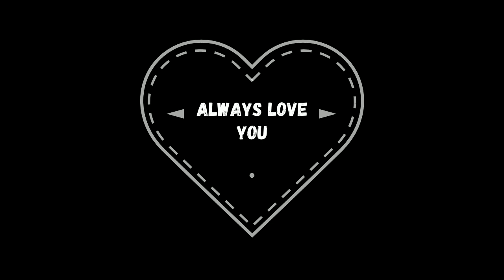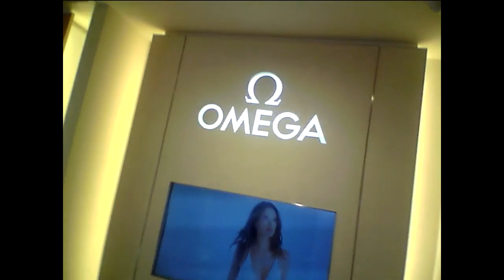Hideo Ishihara Synphony 2019 TV Asahi Tamori Coat Dazul 辻堂映画『Armagedon』尾崎豊 I love youToyotaX坂本龍一釈由美子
Hideo Ishihara Synphony 2019 TV Asahi Tamori Coat Dazul 辻堂 映画『Armagedon』尾崎豊 I love you ToyotaX坂本龍一釈由美子戦場のメリークリスマスAngela Aki 宇多田光33 浜崎あゆみ鬼束ちひろ光Genjiチャゲ&飛鳥Say Yesタモリ七夕NHK辺見えみりハリー杉山平塚OSC尾崎豊I love youChage & AskaSay YesアンナsLivin On EdgeSubaruAriana Grande素晴らしい世界を一緒に見ようぜShibuyaTakagi KlarvierBilly JoelPianomanRobinZanderIn This CountryTokyo Big Site Beetohven For Erise Kawai YoshikiSmap北野武草彅剛香取慎吾YamadaDenkiRockySLYChopin Nocturn伊藤英明黒柳徹子有村架純荻野目洋子加藤夏希Rola水沢アリーTGCPrince浅田真央Celine Dion Titanic My Heart Will Go On Love It Aerosmith  miss a thingオードリー春日 綾瀬はるか 及川光博ダウンタウンHarry PotterEma WatsonDaniel池谷直樹ケインコスギ跳び箱北野武Blues Willis加藤浩次高畑藤原紀香清原菜々緒新庄剛Tom CruiseLivin On Edge33真夏の果実涙のキッスSothan All StardsサザンオールスターズOrga Kyurirenko Oblibion KarinaAnna TsuchiyaVoyagerds Kevin Costner宮沢りえ芦根京子Yoshiki X JapanCeline Dion Titanic ArmagedonTom Belenjour Wesley Snyps Charlie Sean Mejour Leagu瀧本美織ソニー山本美月odley HepburnMaddonaJean Claudo Van DamNicolas Cage 鎌倉殿の13人 小栗旬 佐藤 小池栄子 Jurian Moor 黒柳徹子内田有紀尾崎豊I love you Oh my little girl 高島礼子 地井武男 Yutaka Ozaki 百田夏菜子 SLY Clif Hunger I dont want to miss a thing Angel Sylvester Stallone Robert De Niro Jean Leno Ronin Russia Puchin USA Baiden Predident Yamaguchi ロシア プーチン アメリカ バイデン Ukuraina War ウクライナ戦争 Nirvana Kurt Cobain Aerosmith Steeven Tyler Subaru Akiko Yada Love It 織田裕二 矢田亜希子 ダウンタウン 松本人志 潤 原田龍二 上戸彩 岡田将正 浜田 鶴瓶 清野菜名 Miori Takimoto 沢村一樹 寺島進 水谷豊 沢口靖子千鳥ノブ Livin On Edge Eat The Ritch Back In The Saddle Sweet Emotion Michael Jackson Jam Thriller Anna Tsuchiya Voyagerds Sony Lagoon Miori Takimoto Knock Out Boy Amazing Angel Over The Top Robin Zander In This Country Kurt Rassel 土屋太鳳 山田涼介 坂本龍一 Energy Flow Ryuichi Sakamoto 鈴木あみ 鈴木福 99 岡村隆史 松竹 大怪獣の後始末Christen Stuwart Angela Aki Aeon This Love 片岡鶴太郎 おじいちゃんの古時計 Harison Ford Michael Nyman Piano Lesson Nirvana Kurt Cobain Big My Seacret Bach Prelude in C 小林稔二 佐藤藍子 竹野内豊Chopin Nocturn 水谷豊 相棒 反町隆史 広瀬アリス Fuji TV Teppen Piano 久石譲 菊次郎の夏 北野武 Tokio 前田敦子 AKB48 北京五輪 城島茂 松岡 Pianoman Billy Joel  Stalone Over The Top 水谷豊 相棒 Synphony No 9 Coral What You Say NHK オダギリジョー ピアノ絶対音感テスト 国友 よろずや 深津絵里 Ginza Bill  23 Nissan 宇多田光 宇多田ヒカル Xhibision Shiseido 君に夢中 石原英男 TBS 石田ゆり子 ショパン ノクターン Blues ブルース Come Come Everybody Long Beach Tom Cruise Penerope Crus Cameron Diaz Vanila Sky Berlin Take my breath away テレビ東京 Harvey Kaitel Cop Land NHK Shaku Yumiko Ariyoshi Panda Subaru Canon  釈由美子 有吉 Tao Tsuchiya Narumi Yasuda Kouichi Satou Kiyoshi Konoyoru きよしこの夜 Piano Perfect Pitch Test Eric Clapton Tears in Heaven 大磯ロングビーチ 安田成美 佐藤浩市 仲間トオル 吉永小百合 Fujisan Kimigayo 富士山 君が代 小田原城 Odawarajou 富士大石寺 カブスカウト 競歩会2年連続優勝 Shinagawa Nihon TV Giburi Tonarino Totoro Miyazaki Hayao Joe Hisaishi 品川日本テレビ 宮崎駿 となりのトトロ ジブリ Music Roppongi Hills Satomi Ishihara 石原さとみ 石原英男 テレビ朝日ミュージック 六本木ヒルズ タモリ 森田一義 Smap 木村拓哉 Koki Lady Gaga Al Pacino House Of Gucci Keanu Reaves Matrix キアヌ・リーヴス マトリックス Korg Trinity Arashi 嵐 櫻井翔 松本淳 Rolex NHK Shibuya Marui 丸井 D&G Modi Tower Records Michael Jackson Prince 渋谷タワーレコード マイケル・ジャクソン プリンス Grand PianoTBS Love It Akiko Yada Piano Perfect Pitch Test Sony Play Station ソニー Fuji TV Dragon Hi Project Kawakita 美しい光と共に歩めば 香里奈 嵐 二宮和也小池百合子フリーター家を買う Utsukushii Hikarito Tomoni Ayumeba Karina Kazuya Ninomiya Arashi Station Tamori相棒水谷豊反町隆史仲間由紀恵石原さとみ中居正広 Smap Masahiro Nakai 河北麻友子 Mayuko Kawakita Shelly シェリー ピアノ絶対音感テスト NHK 紅白歌合戦 Kouhaku Uta Gatsusen Sylvester Coat Dazul 辻堂 Yutaka Ozaki Aerosmith Joe Perry Armagedon Maddonna Holiday ビリー・ジョエル ピアノマン Rizin RenaFirst Love Sothan All Stards Itoshino Elie Elly My Love Namidano Kiss Manatsuno Kajitsu Chihiro Onizuka Getsukou Moon Liggt Memai Ryuseigunさだまさし 星野源 大泉洋 薬師丸ひろ子 天体観測 あいみょん ゆず 清原 尾崎豊 松崎茂 那須川天心 アンジェラ・アキ 宇多田光 宇多田ヒカル サザンオールスターズ 桑田佳祐 Keisuke チャゲ＆飛鳥 鬼束ちひろ 月光 眩暈 流星群 秋川雅史 千の風になって ミーシャ 始まりのバラード はじまりのバラード シルベスター・スタローン ロッキー コートダジュール辻堂 Madonna 光Genji 諸星和己飛鳥 浜崎あゆみ MJ コロナ 芸能人 英語 One Dierection 光Genji チャゲアス MJ コロナ 芸能人 英語 Alpha 算数 Tamori Angela Aki Tsujidou Coat Dazul Steeven Tyler 辻堂コートダジュール エアロスミス マイケル・ジャクソン セリーヌ・ディオン タイタニック マライア・キャリー工藤静香 本木雅弘 布川 薬丸裕英 Smap 中居正広 木村拓哉 西城秀樹 とんねるず 木梨憲武 石橋貴明浅香唯井上晴美松本明子おりも正夫Alphabet片岡鶴太郎 田原俊彦 ウッチャンナンチャン 内村良光 南原 ローリングストーンズ 加山雄三 君といつまでも 本田翼 乃木坂46 白石麻衣 井上陽水 少年時代 光ゲンジ 諸星和己 ガラスの十代 週刊朝日 アレン・アイバーソン ニルバーナ カート・コバーン Tokyo Girls 小室圭 雅子様 石田ゆり子 小泉小泉進次郎 東京ガールズ  Lee Fine 女性自身 大磯ローソン 東京オリンピック 2021 パラリンピック Pararinpic ベートーベン交響曲第九版『歓喜の歌』大磯ロングビーチ 天皇陛下 Enperror 女性セブン Josei Seven TV Guide 週刊朝日 Shukan Asahi Yamaha Piano ヤマハ音楽院 講師 ピアノ Club A Class A Cotton Club X Royal Chanel Qeen Snack Jupiter Blue Note Tokyo Coat Dazul 辻堂店 Tokyo Dome 東京ドーム 東京スカイツリー 東京タワー NHK Sony ソニー 平塚OSC 平塚OSCFM湘南ナパサ Cineplex 平塚 Sony ソニー United Cinemas iMax Cinema 日本テレビ テレビ朝日 TBS Becky Live B フジテレビ テレビ東京 富士山 東京ディズニーランド Tokyo Disney Land Wowow Star Chanel BS 交響曲 ピアノソナタ 協奏曲 Yamaha Piano ヤマハ音楽院 講師 ピアノ Club A Class A Cotton Club X Royal Chanel Qeen Snack Jupiter Blue Note Tokyo Coat Dazul 辻堂店 Tokyo Dome 東京ドーム 東京スカイツリー 東京タワー NHK Sony ソニー 日本テレビ テレビ朝日 TBS Becky Live B フジテレビ テレビ東京 富士山 東京ディズニーランド Tokyo Disney Land Wowow Star Chanel BS 交響曲 ピアノソナタ協奏曲石原ひでお 交響曲第九番『歓喜の歌』第一巻 テレビ朝日で黒柳徹子さんと！Hideo Ishihara Piano Works